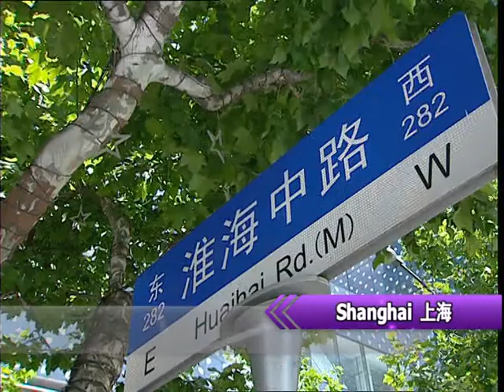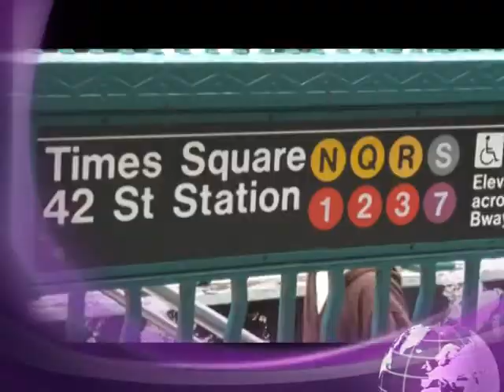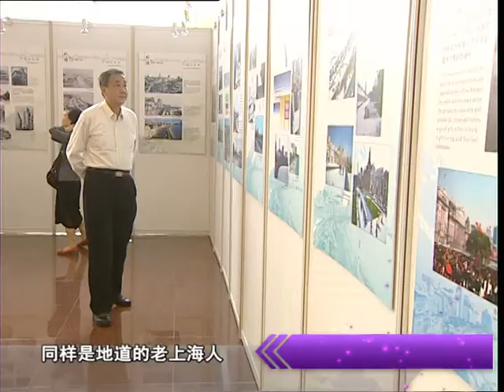* Cosmo Times 22